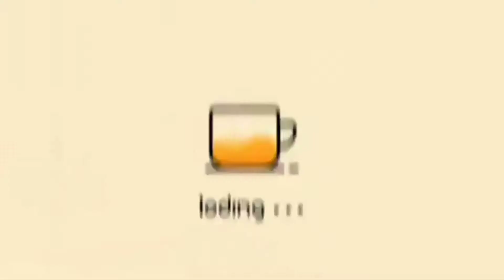SUSU C CINCAU PENG🙊 (MALAYSIAN🇲🇾 BEVERAGES🍹) || VLOG 187